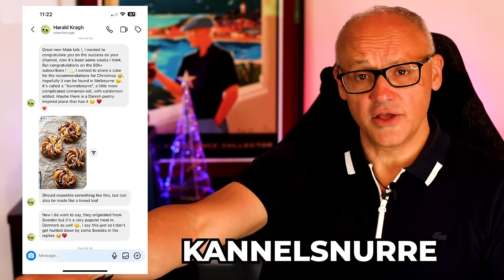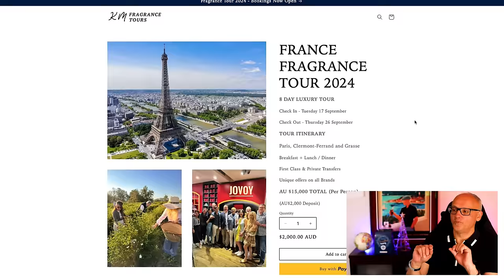MATÉ TALK #93 [8 CHRISTMAS (OR SPECIAL OCCASSION) FRAGRANCES - KM FRAGRANCE TOURS INSTAGRAM]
THIS WEEK:
00:00 Intro
00:07 WELCOME TO MATE TALK
00:37 WHAT MAKES A PERFECT PANETTONE?
05:04 MY HOMIE: KEVIN
06:03 KM FRAGRANCE TOUR
10:28 PERFECT CHRISTMAS FRAGRANCES
12:38 STARLIGHT by Xerjoff
14:45 CLIVE CHRISTIAN E by Clive Christian
19:11 RADICAL ROSE by Matiere Premiere
21:41 JUAN MANUEL by Fueguia
23:39 DECAS by Xerjoff
27:03 VOYAGES A PARIS by Fragrance Du Bois
28:43 SADONASO by Nasomatto
34:18 PANETTONE by Milano Fragranze